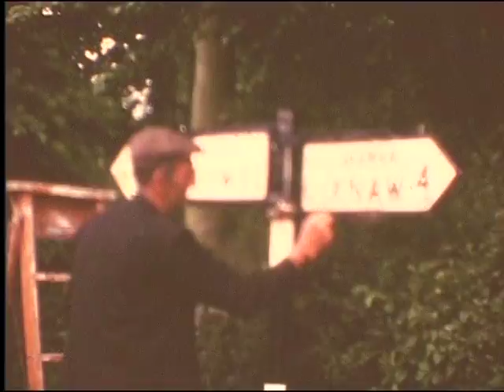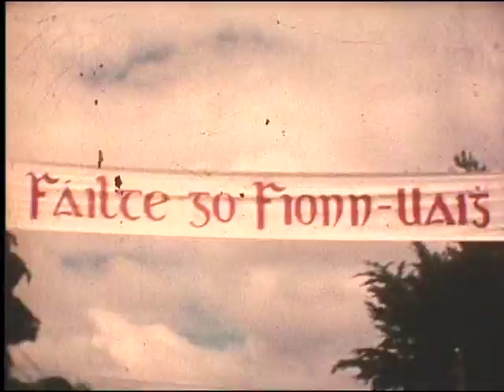Opening of Teach Siamsa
The Opening of Teach Siamsa in Finuge in 1973. A great day for the village with crowds never before seen. Teach Siamsa was built for the development and survival of our traditions. Some amazing North Kerry dancers and musicians.  Tree planted by Bishop Eamon Casey to mark the day